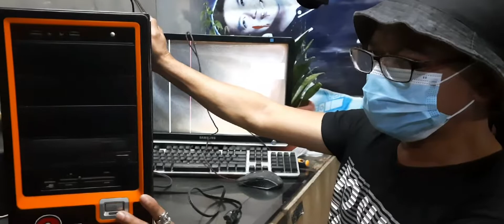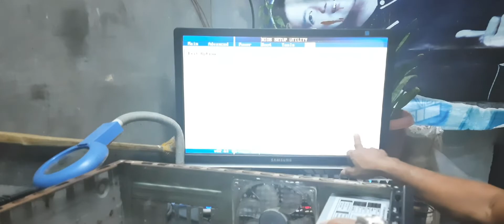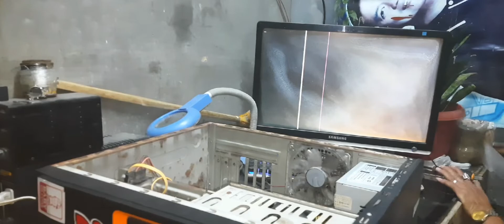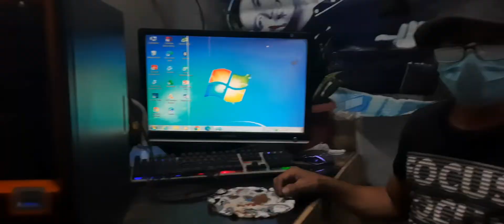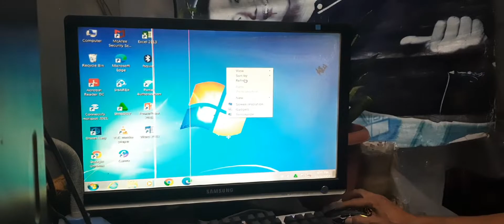tutorial and repair system unit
successfully